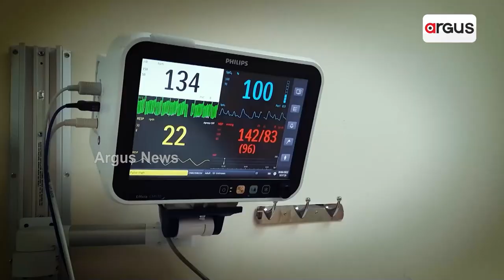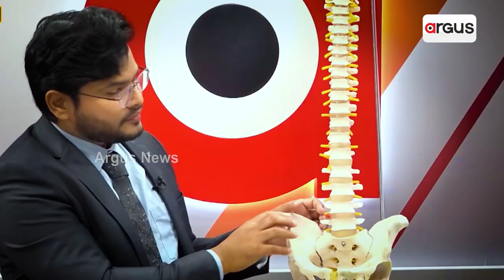Obama Should Think About Muslim Countries He Has Attacked:Rajnath Singh Hits Back At Ex-US President